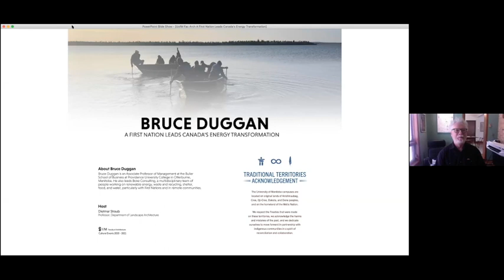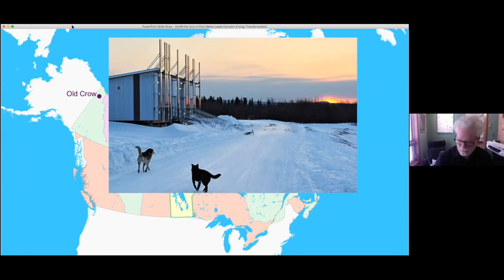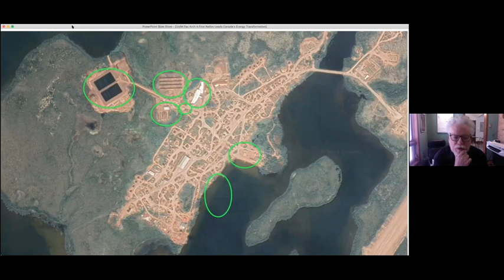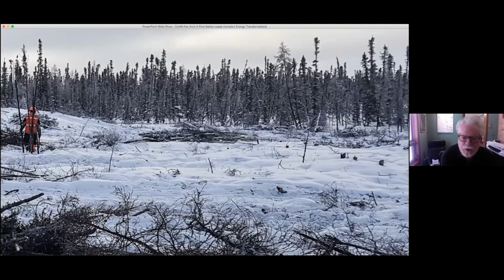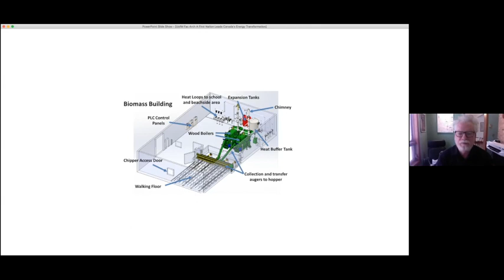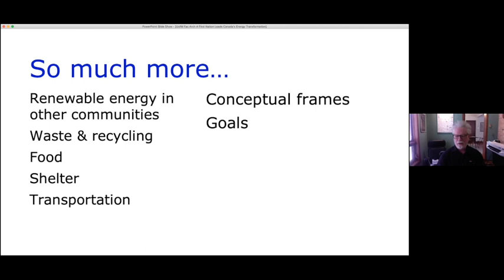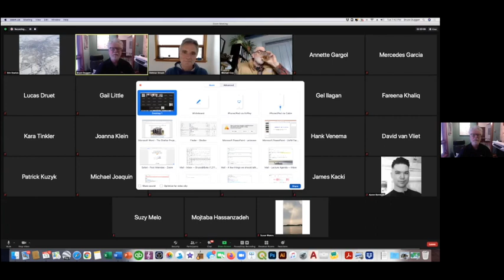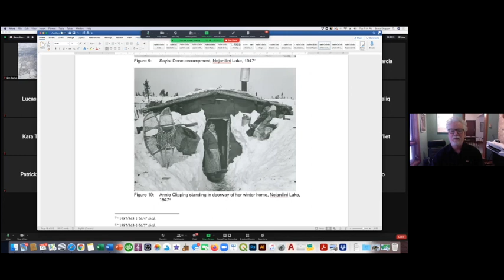Bruce Duggan | Cultural Events Evening Lecture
Bruce Duggan Presents: A FIRST NATION LEADS CANADA'S ENERGY TRANSFORMATION on April 13, 2021 at the University of Manitoba, Faculty of Architecture